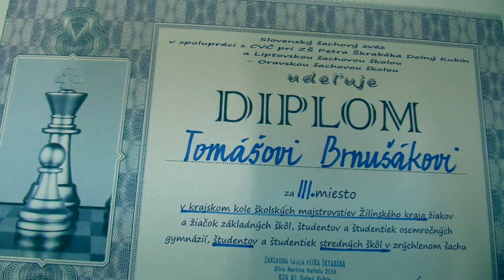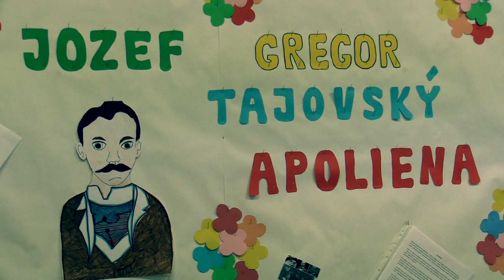Chlapci SŠ 4.1. GM Pecháč Jerguš - Brnušák Tomáš 1 - 0